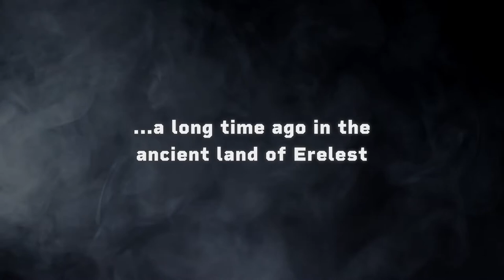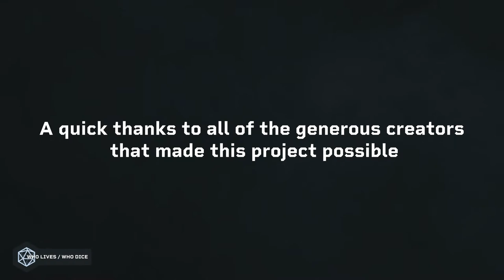A Dwarf in a Fix // Episode #6 WLWD ( 🔴 LIVE D&D Show )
After a brief and violent encounter with the roaming goblin raiders, the party tends to D22's damages, all while meeting a seemingly captured dwarf and needing to escape from an oncoming hoard of enemies..

CAST + CREW

Production
Jepha Krieg